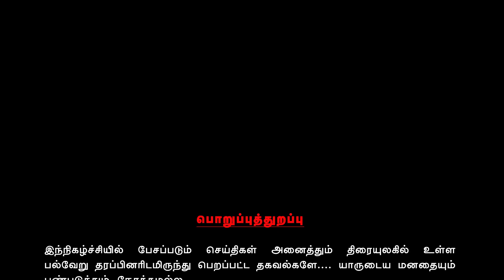Valai Pechu | ரஜினியின் கைவிடப்பட்ட படம் | # 1118 | 30th Aug 2020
Valai Pechu | ரஜினியின் கைவிடப்பட்ட படம் | # 1118 | KNBN # 89 | 30th Aug 2020